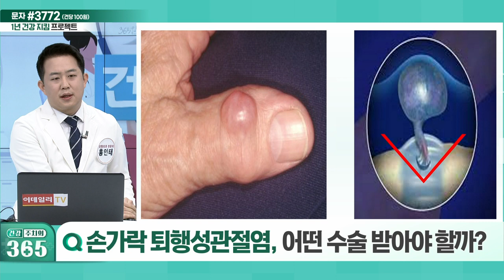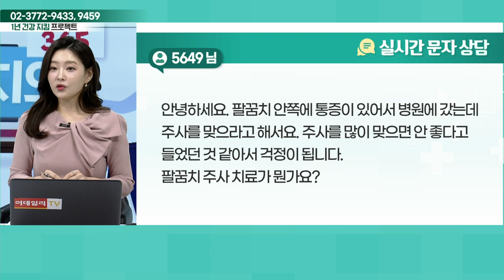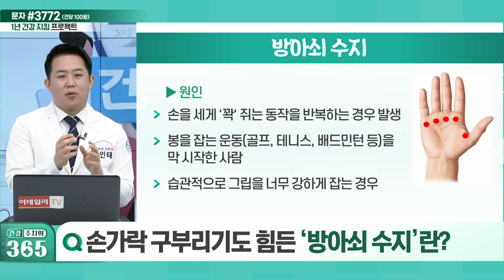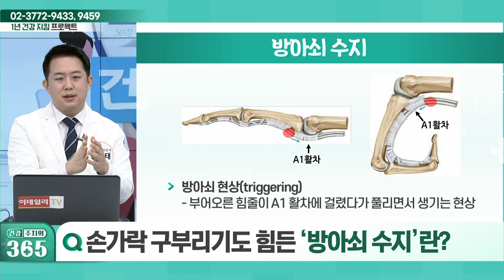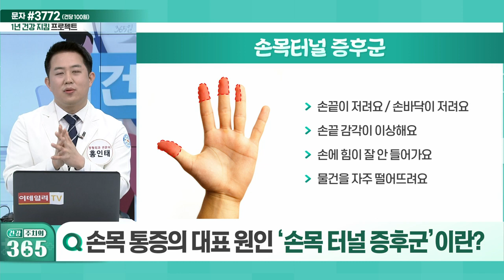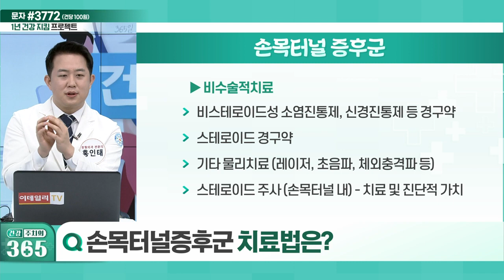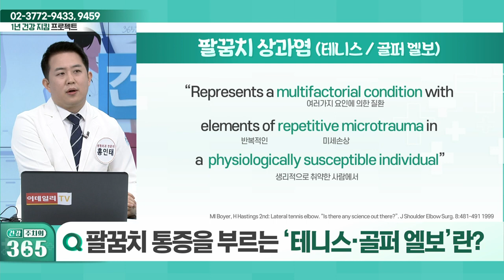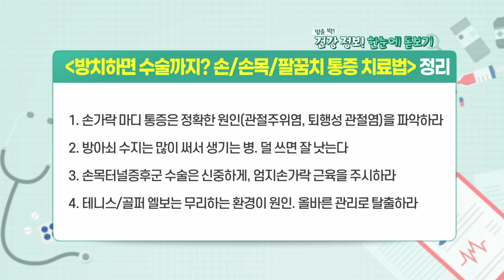건강 주치의 365 20230128